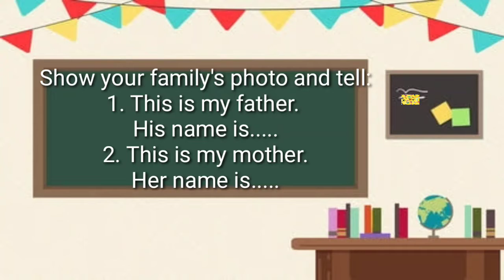English Lesson : My Family